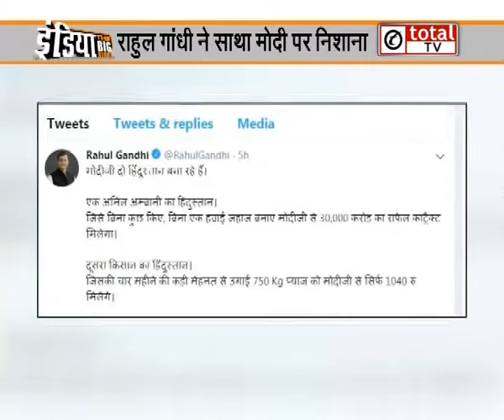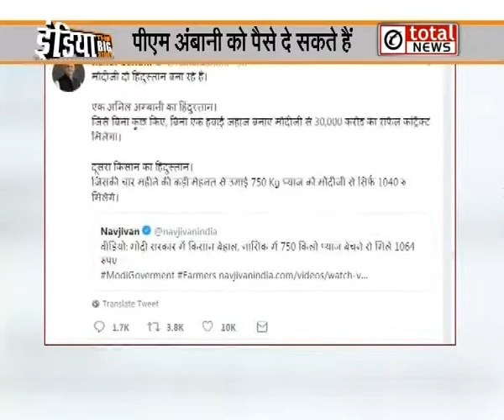Rahul Gandhi क्यों बोले PM Modi बना रहे दो Hindustan?